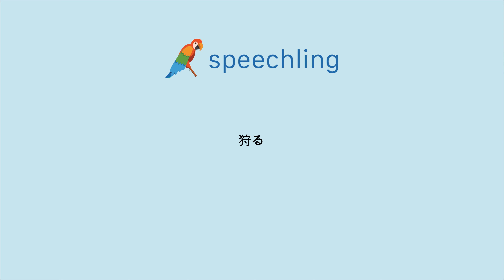일본어로 "사냥하다" 말하는 법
남자 목소리 :
狩る

여성 목소리 :
狩る

남성 음성 번역 :
사냥하다

여성 음성 번역 :
사냥하다